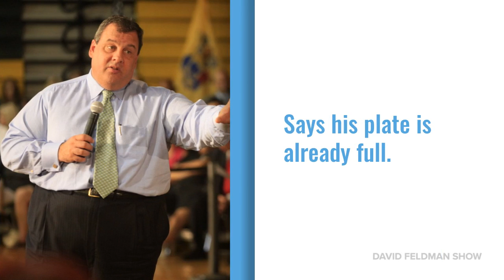News Headlines for December 14, 2018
Here's the latest from the editor's desk. Chris Christie, NRA and Bill Kristol make the cut. The David Feldman Show's special guest for episode 9100 is Russ Baker, the author of Family of Secrets.

Please share this episode with your friends.

Tune in every Tuesday and Friday for brand new episodes of our show featuring a diverse mixture of comedians, actors, professors, comedy writers and journalists talking about your world.

David writes for Triumph The Insult Comic Dog's series on Hulu and Maya and Marty on NBC. David has also won three Prime Time Emmys for comedy writing, as well as three Writers Guild Awards.

He has also written on ABC's Roseanne, HBO's Dennis Miller Live, HBO's Real Time with Bill Maher, Comedy Central's The Daily Show with Jon Stewart, The Academy Awards, The Emmys, and countless roasts on Comedy Central.